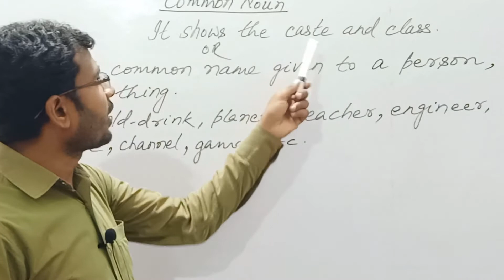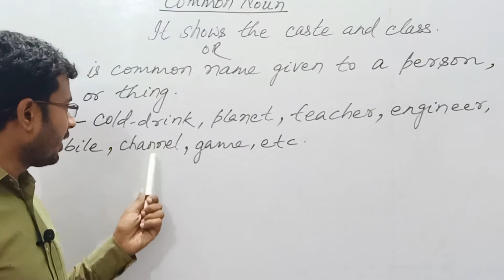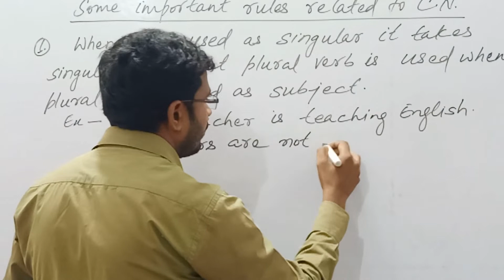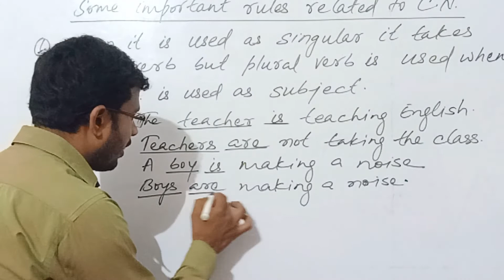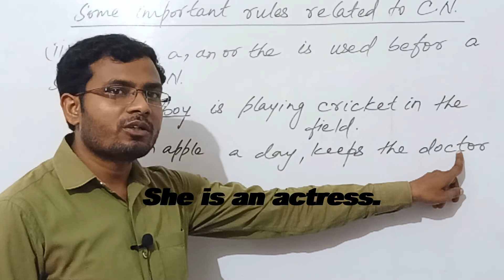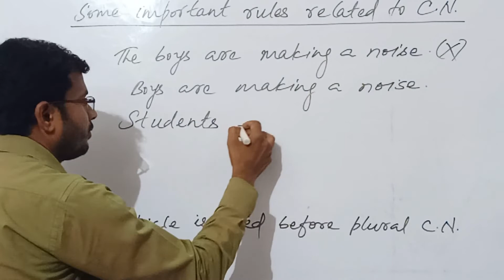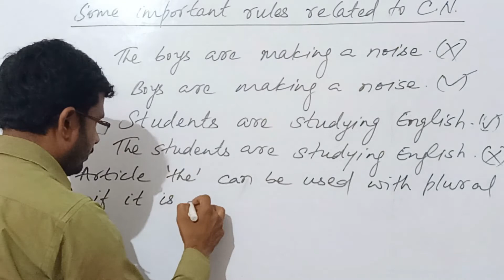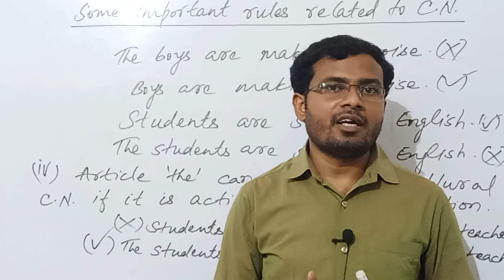Common Noun| English Grammar | Basic से Advance तक Common Noun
This video covers basic to advance information of Common Noun for the students of school and competitive.
In this video, Common Noun and its rules have been described for the viewers.